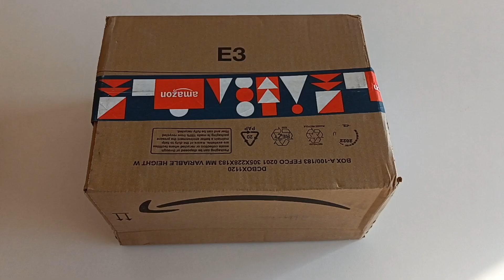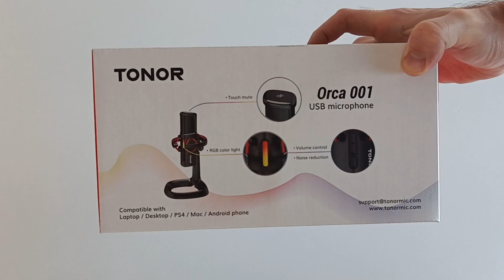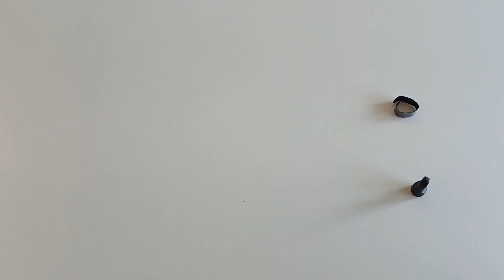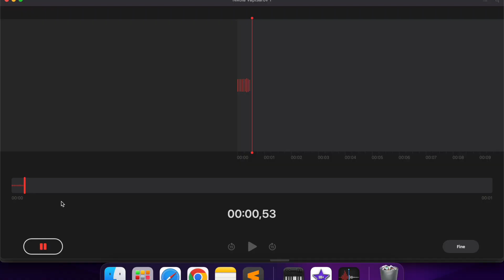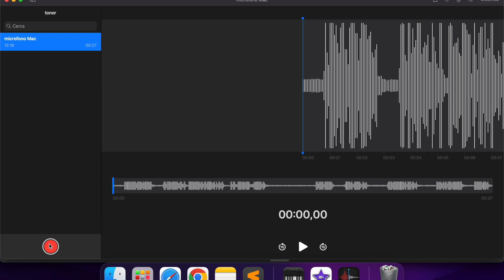Il mio Microfono Gaming Preferito: Tonor Orca 001! Cancellazione Rumore, LED, USB, uno spettacolo!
Cancellazione del rumore attiva, illuminazione RGB, USB-C, AUX: il Tonor Orca 001 è un microfono gaming incredibile, che non costa molto!
Cercando un microfono USB che andasse bene sia per registrare i video che giocare, sono capitato su questo Tonor Orca 001. Mi sembrava un po' strano che un microfono a condensatore con cancellazione del rumore, LED e persino USB-C avesse un prezzo così abbordabile, quindi ho deciso di provarlo.
Non mi aspettavo molto, ma mi sono dovuto ricredere: i risultati della registrazione, come puoi vedere nella seconda parte del video, sono stati veramente ottimi
In più, la cancellazione del rumore funziona davvero bene: non è perfetta, ma a questo prezzo va fin troppo bene!
Bello da vedere, solido, robusto, fatto con materiali di qualità e con una registrazione ottima, lo consiglio a tutti.
Se, invece vuoi leggere la recensione completa, puoi farlo sul blog